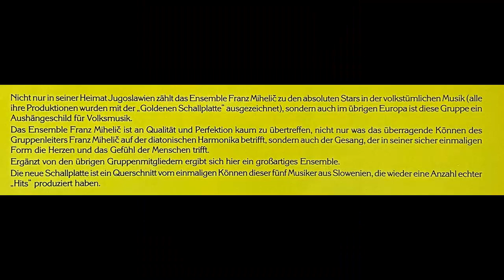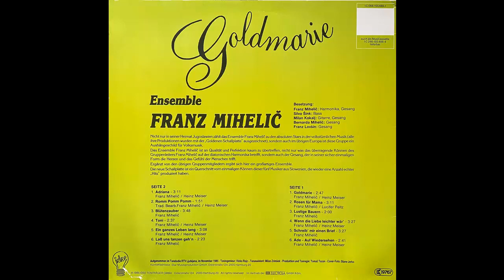Franz Mihelic - Rosen für Mama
Album Goldmarie
Walzer von Franz Mihelic und Lucifer Peltz
aufgenommen 1985 im Tonstudio RTV, Ljubljana